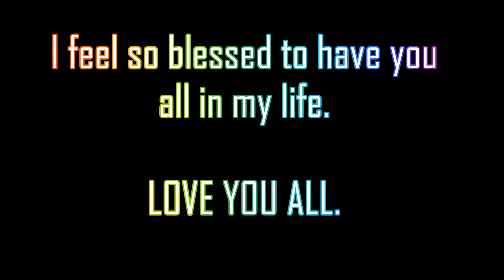Surprise Birthday Party